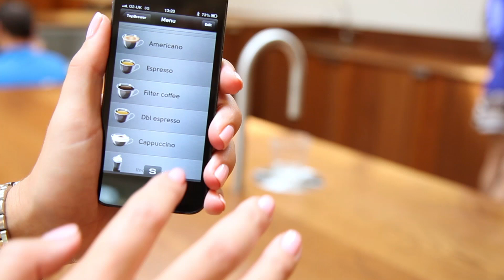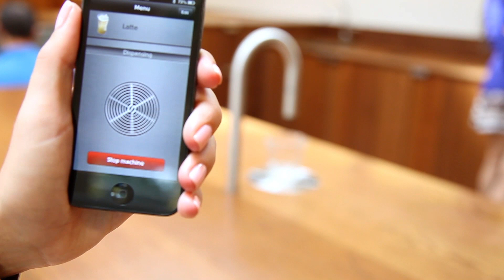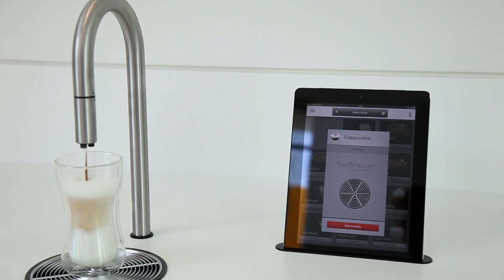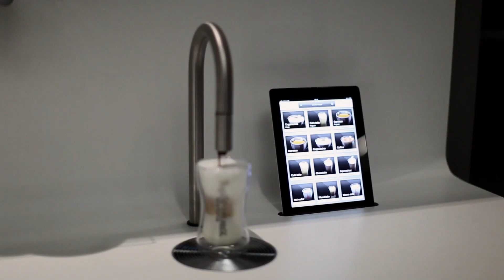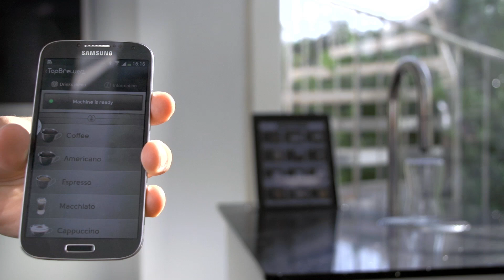TopBrewer | Smartphone Coffee Experience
The TopBrewer has taken the world by storm. With more than a million views in total of our first video, the TopBrewer was featured on all major blogs, newspapers and social media sites.

Having been highly successful in both hotels, restaurants, bars and offices, we are now taking it a step closer to your home as well.

The unit is now coming to your kitchen. With a fully integrated design that seamlessly brings coffee, milk and cold, sparkling and hot water together in a single, sexy, super functional package. It is the ultimate machine for your kitchen - and it's controlled by your iPhone, iPad or Android device. You can save customize your coffee and save the recipes, order our freshly roasted speciality coffee.

The TopBrewer from Scanomat is descendant from a company with more than 50 years of experience in the field of coffee machine manufacturing for professional use.
This is our first product for the home - and it's going to change the way you perceive a coffee brewer forever.

TopBrewer. Simply Revolutionary.